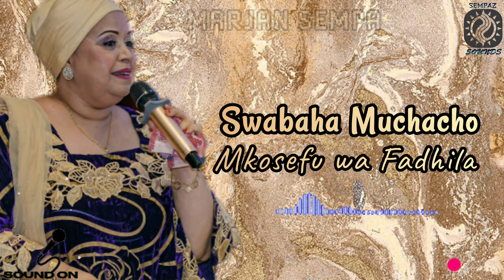Swabaha Salum - Mkosefu wa Fadhla (AUDIO) | MARJAN SEMPA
SEMPAZ SOUNDS Ent...

The authentic and genuine traditional Swahili Music, that has its origin in Zanzibar and coastal area of Tanzania. The lyrics (Mashairi) in Taarab music are not just ordinary lyrics they're poems or more precisely it's poetry containing significant and instructively information.
In fact all Taarab songs follow the formal rules of traditional Swahili poetry, with intricate rhyming schemes. Furthermore Taarab is one of Swahili people ways of delivering messages to specific individual or individuals with very special metaphor or language codes that most likely and mostly only Swahili people can interpret, so even if you understand Swahili that doesn't mean you comprehend the messages behind, contents and significance of Taarab lyrics.

@Diamond Platnumz